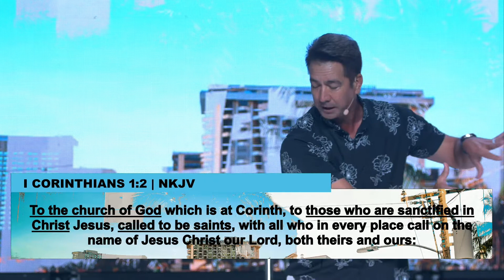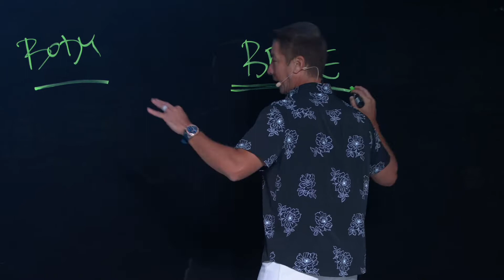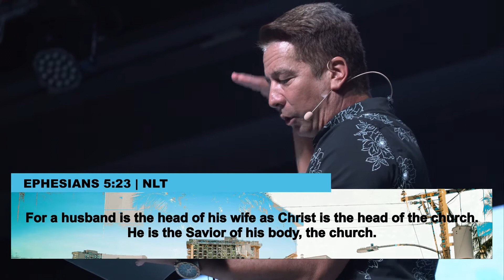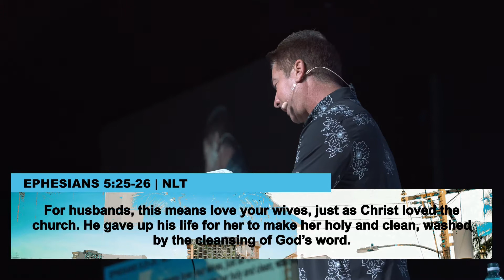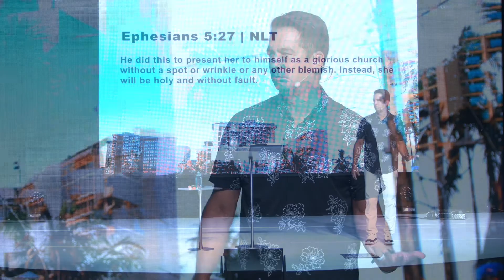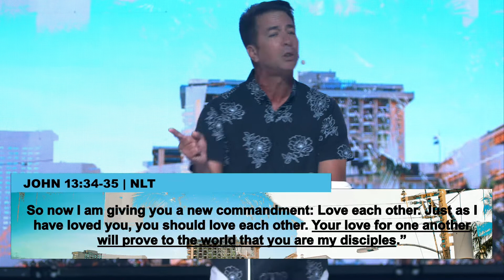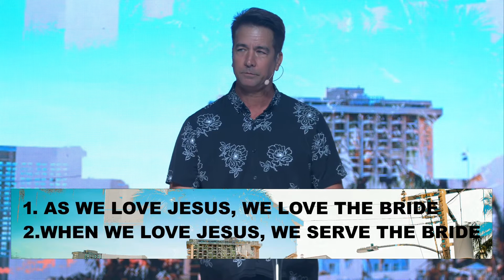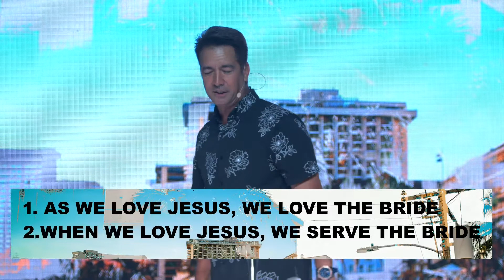Here Comes The Bride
The Church is placed in a city, for the betterment of that city. The Church is called the Bride of Christ. In this episode, Pastor Mike Kai shares what it means to be the bride of Christ. Listen in to find out what it means to be a true saint in today's complex world.

If you made a decision to follow Jesus, we'd love to take the journey with you!

We are committed to helping people reach their fullest potential in life and we invite you to join us!
To partner with us in bringing the word of God around the world,

We would love to connect with you-- To find out more about Inspire Church, visit us